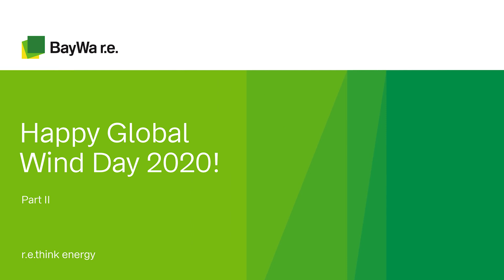BayWa r.e. Wind Energy executives answer the world's most searched questions on Wind Energy (P2)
Happy GlobalWindDay! To celebrate, we have researched the web's most searched questions on wind energy and put them to our resident wind experts from across the globe.